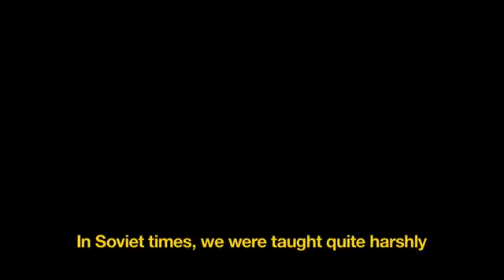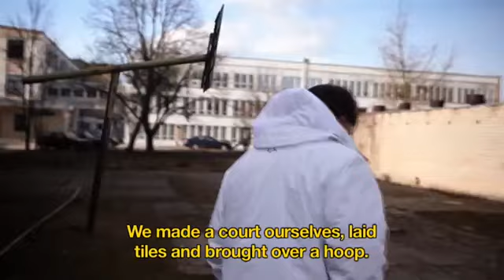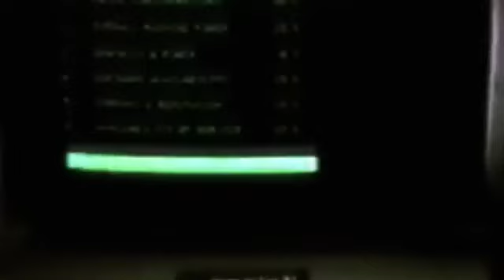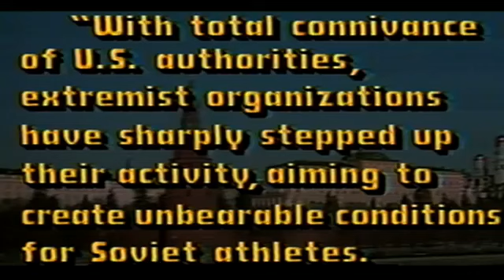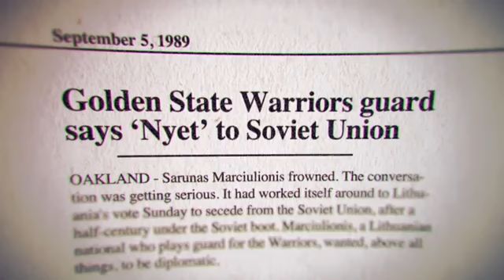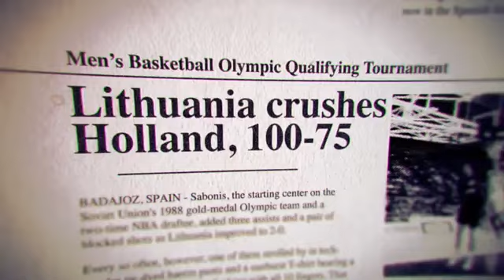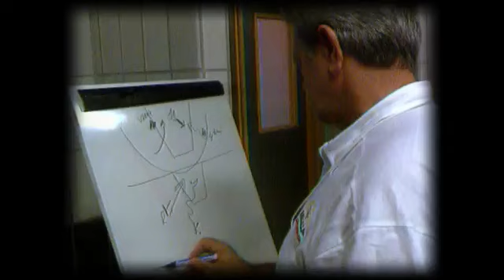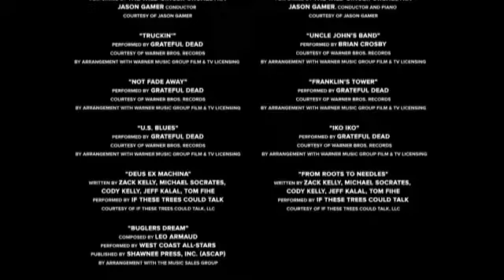The other dream team